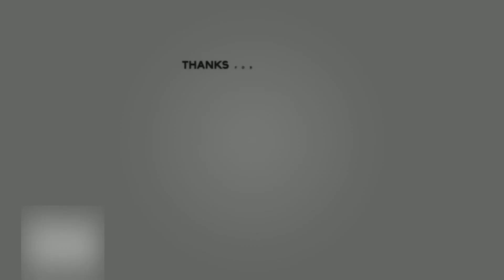ZOOM SIKAT LAMA 1600X PEMBESARAN ! #5